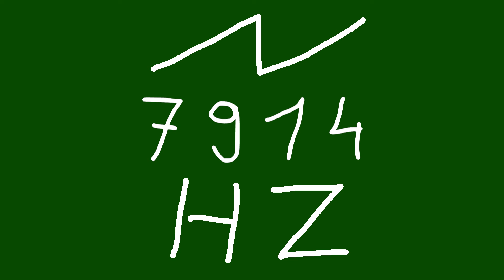7914 hz saw